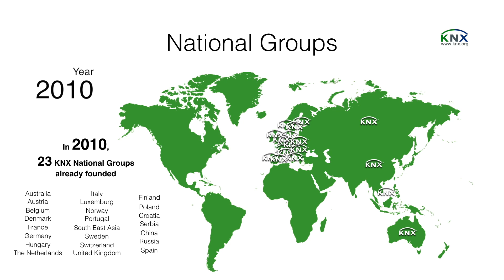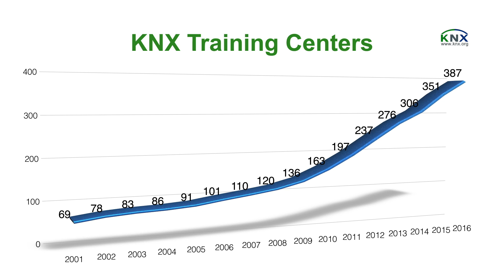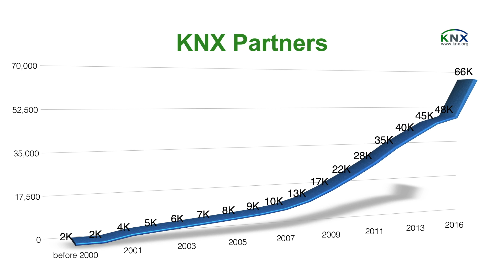KNX Facts & Figures 2016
This video shows the increased internationalisation of KNX in the last couple of years.